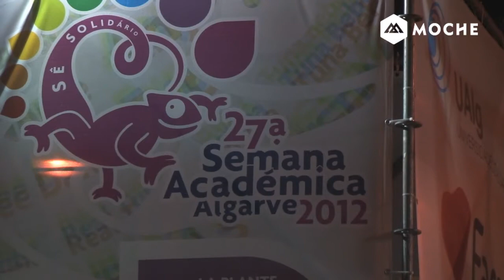Moche - Queima das Fitas de Coimbra + Semana Académica do Algarve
Fomos fazer estranhos académicos!